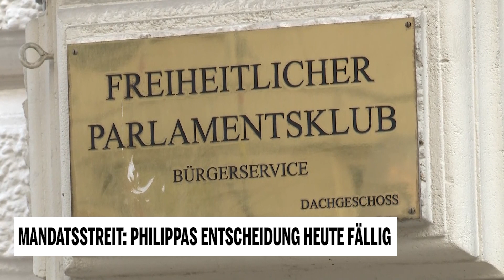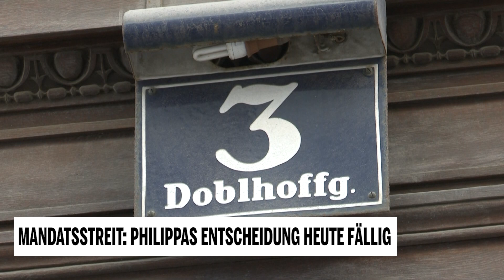Mandatsstreit: Philippas Entscheidung heute fällig